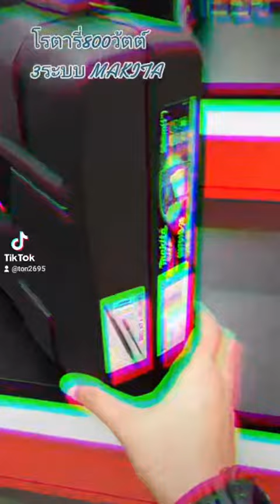MAKITA | M8701 สว่านโรตารี่ SDS 3 ระบบ | เกรียงไทยวัฒนากรุ๊ป - KTW Group